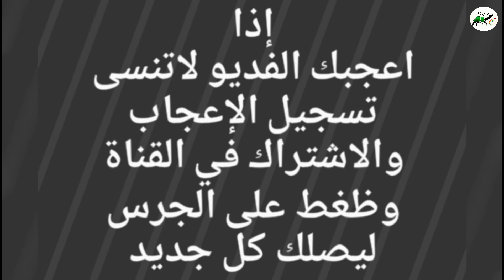قعود وبكره طيبه للبيع التفاصيل☜ ( تم البيع )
حراج على قعود وبكره
اعمارها /  على 7 و8 اشهر
الحاله /  سالمه العذاريب وسمان
السوم /  على السوم
الموقع /   ظهران الجنوب